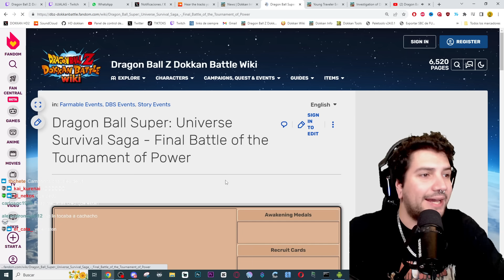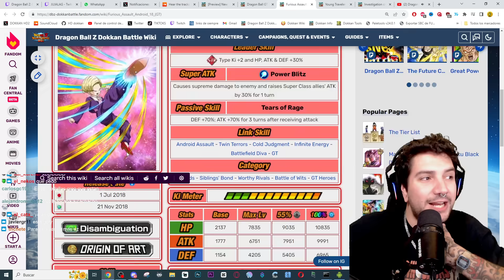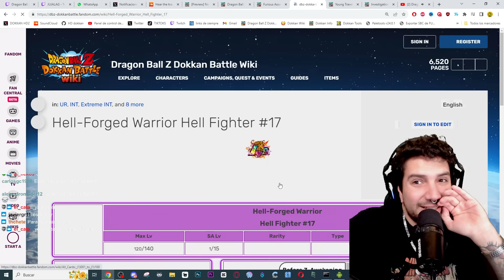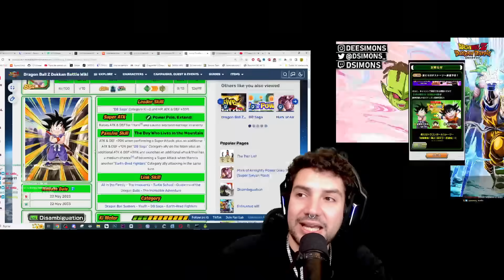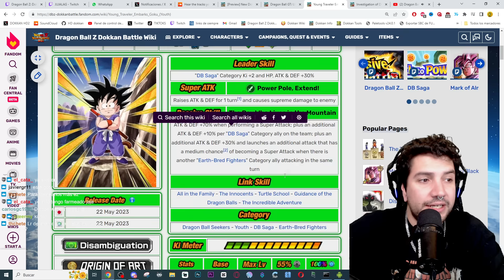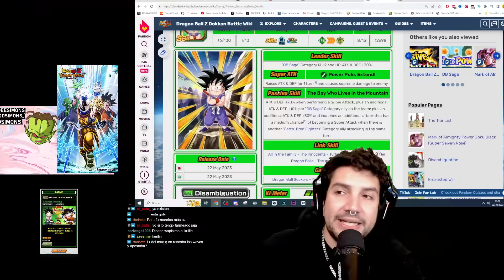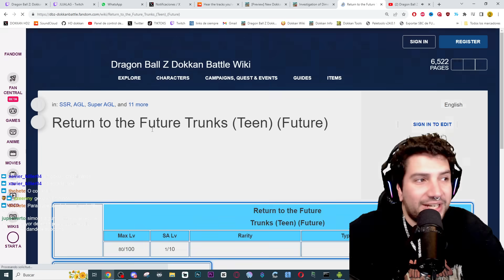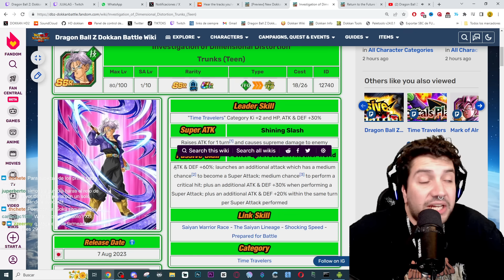NO SE HAN OLVIDADO! PORFIN DOKKAN AWAKEN y ALGUNOS EZAS de PERSONAJES FREE TO PLAY